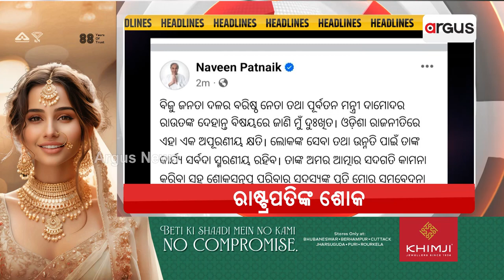Headlines 10 am | ବିଧାନସଭା ପରିସରରେ ଶ୍ରଦ୍ଧାଞ୍ଜଳି | 22 Mar 2024 | Argus News